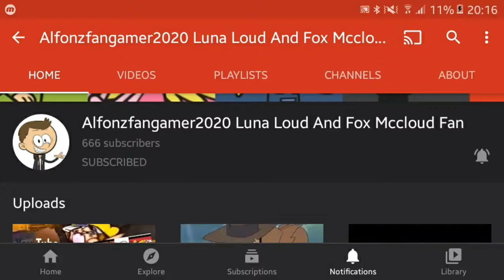My Reaction that AlfonzFanGamer2020 got 666 Subscribers!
Requested by: Victor Virus

(Too Lazy to Notes Description)

Do not report, copy, flag or steal my videos at all!

Credit to animator320 (Matthew Littlemore) for the video.